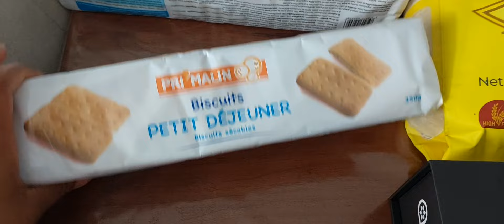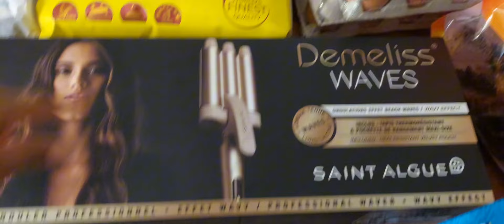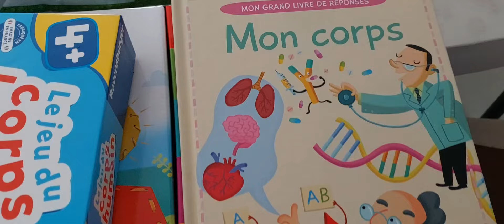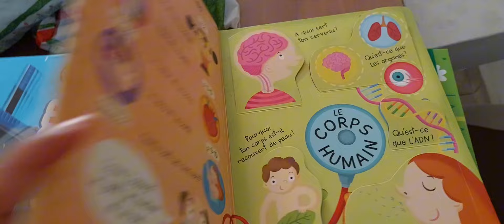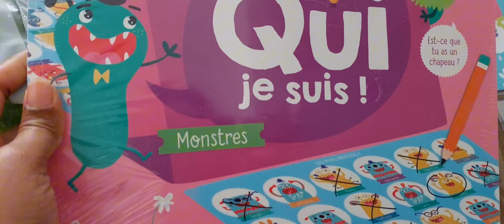Retour de courses - famille nombreuse carrefour La Réunion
Retour de courses/ famille nombreuse septembre 2024